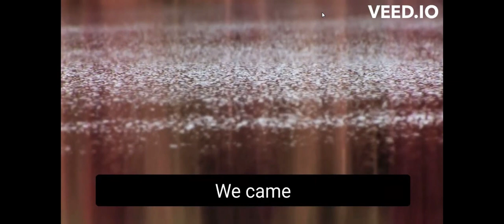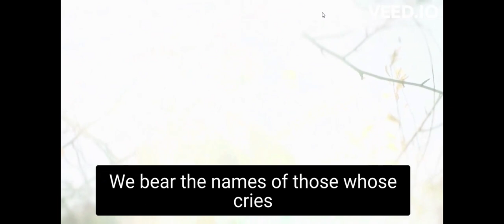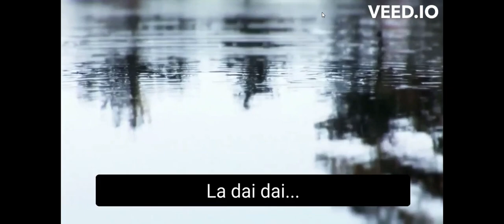IHRD 2023: The Intergenerational Consequences of the Holocaust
The Intergenerational Consequences of the Holocaust
Panel Discussion & Community Chat
Held Sunday, January 22, 2023

In commemoration of International Holocaust Remembrance Day, JFNH’s Holocaust Survivors and Remembrance Committee hosted a panel discussion and community chat on the impact of the Holocaust on the descendants of Holocaust survivors.

Among the questions addressed by the panelists were how the inheritance of persecution and genocide impacts the lives of the descendants of Holocaust survivors, and what significance the intergenerational impacts have on society as a whole.

Speakers included descendants of Holocaust survivors who are members of our community and the following special guests:

Dr. Kate DeConinck, Director of the Cohen Center for Holocaust and Genocide Studies. Dr. DeConinck is a trained anthropologist of religion with expertise in religion in the wake of mass tragedies.

Rosalie Gerut, cantor, licensed educational psychologist with a special focus on trauma, and founder of One by One, Inc., a non-profit organization that has a multi-generational membership of Holocaust survivors and their descendants, perpetrators and their descendants, and others, and that bears witness to the realities of genocide and works toward a more peaceful world.